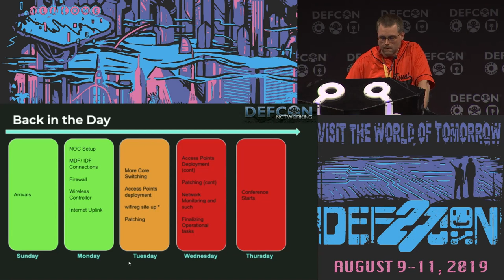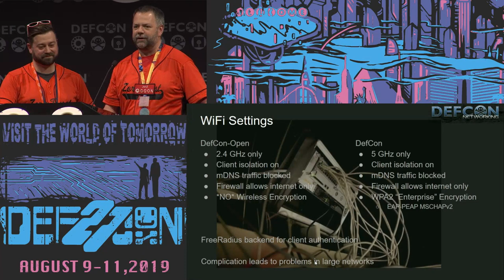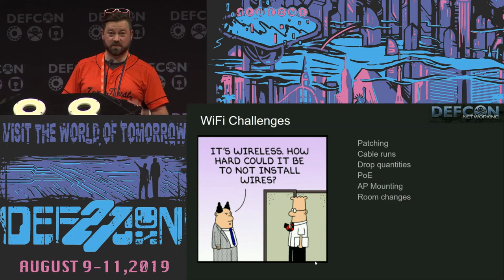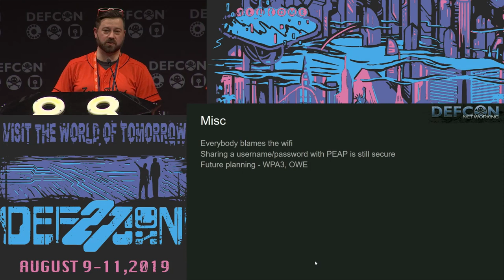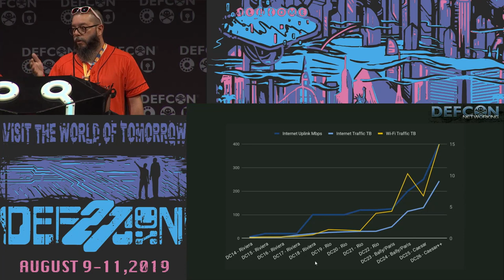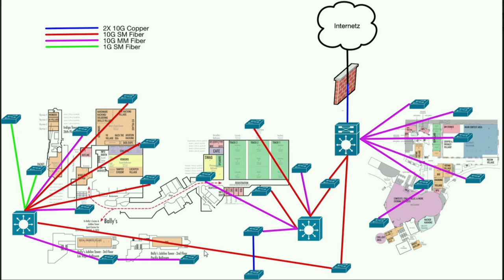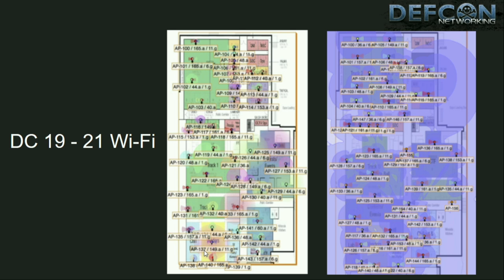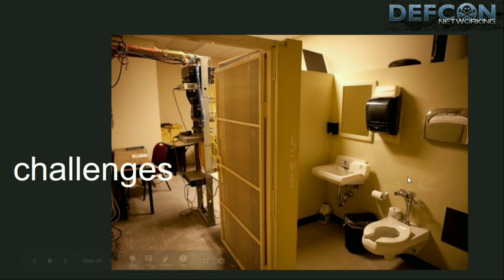DEF CON NOC - Everything you wanted to know about the DEF CON NOC - DEF CON 27 Conference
It's been a while, something like DEF CON 19, since we had the chance to have more than a few minutes at closing ceremonies to talk to everyone about the DEF CON NOC. It is not uncommon for people during the show or throughout the year to come to us asking things here and there about the DEF CON network. Come see all the DEF CON NOC team on stage, yes, those you usually don't see anywhere during the show, because, well, we're making sure packets are flowing and people are interneting. Come learn what we do, how we do it and possibly answer any questions that you might have about the "most hostile network in the planet".

The DEF CON NOC
@DEFCON_NOC, @effffn, @macmceniry, @Mike_Moore, @mansimusa, @c7five, @_CRV, @jaredbird, all the other NOC members who refuse to share their twitter handles and our very special guest Lord Raytheon